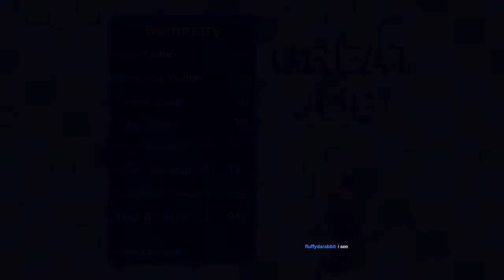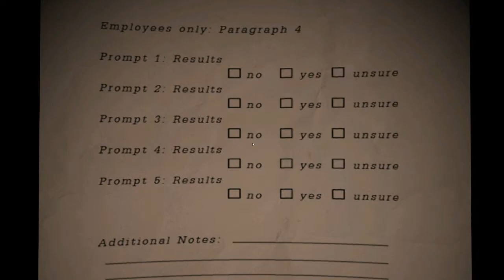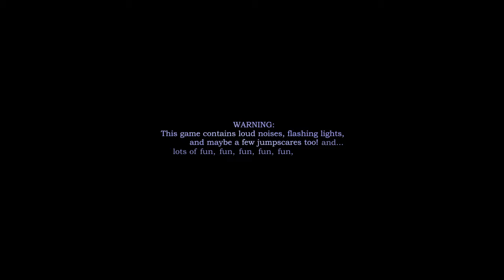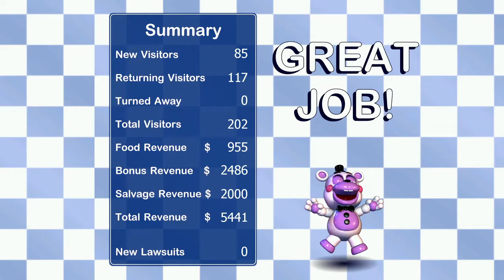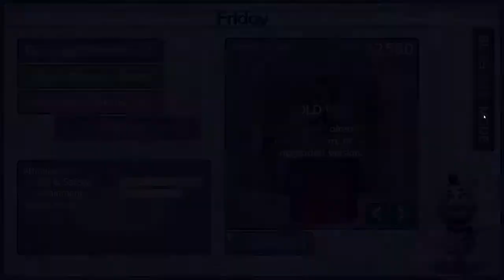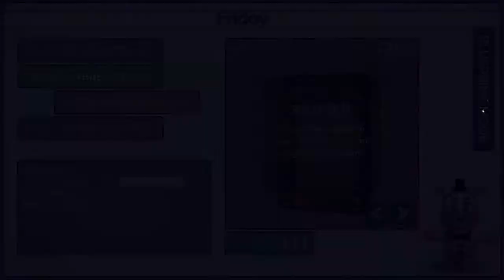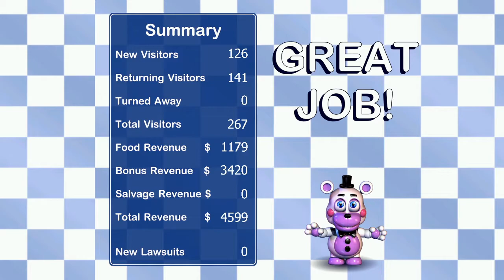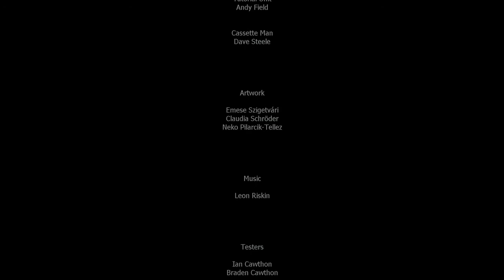Haunted Robot Jack-in-the-box | Freddy Fazbear's Pizzeria Simulator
Happy Halloween?

Anyway, I've not done much lately, not been in the mood. But I felt there should be some sort of "seasonal" content, and a couple of ideas sort of fell through. But this is free, I've played it before (sort of) and I somehow managed to finish it properly as well as get the Lorekeeper certificate. Not bad for a late Halloween night.